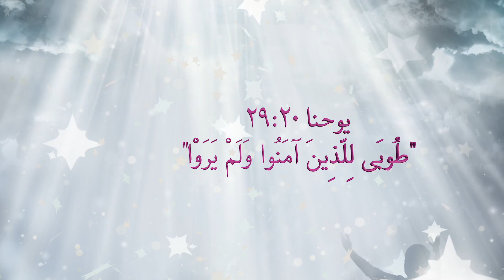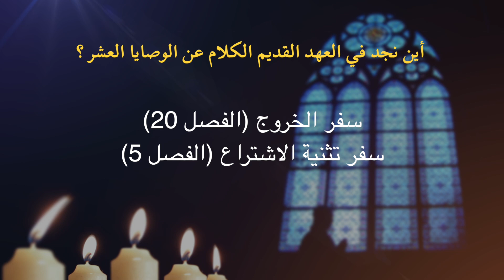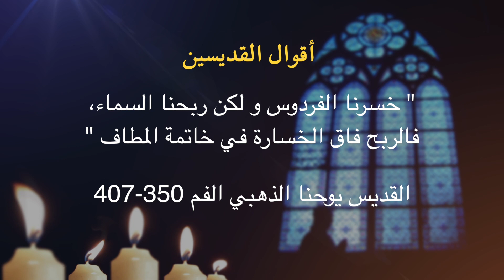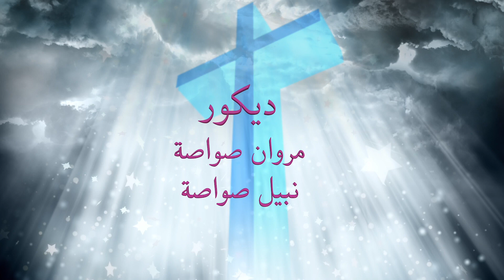اراك بالايمان ( الموسم الثاني ) - الحلقة الثالثة والعشرين